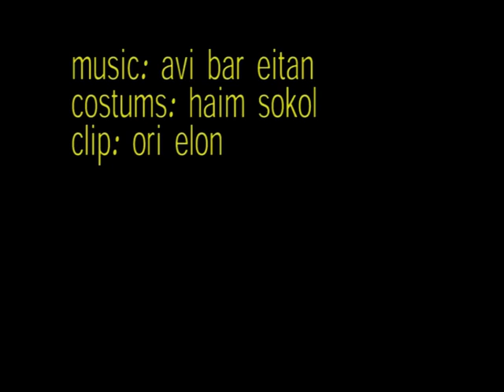קולות - מחזמר חסידי Voices - from a story of Y.L. Peretz, Aspaclaria, 2006